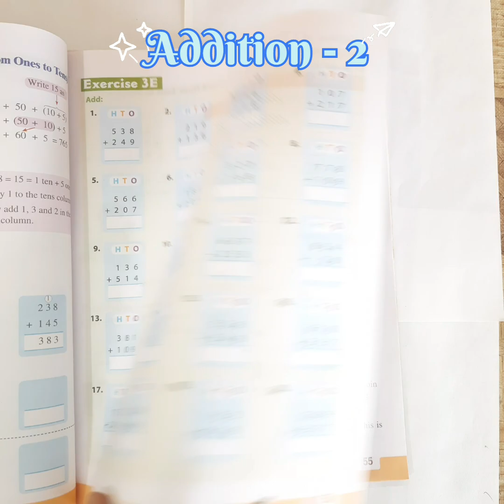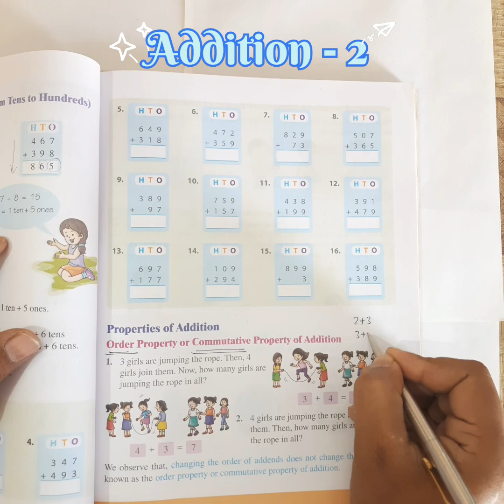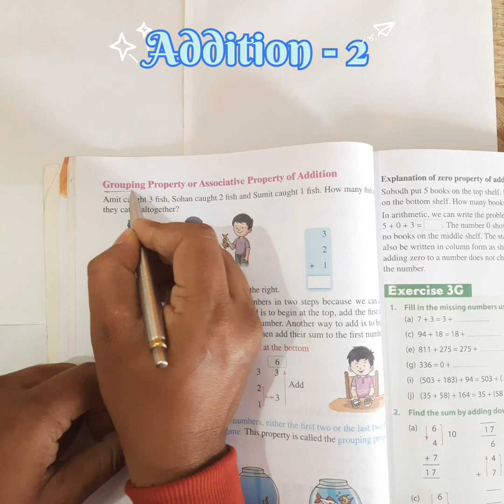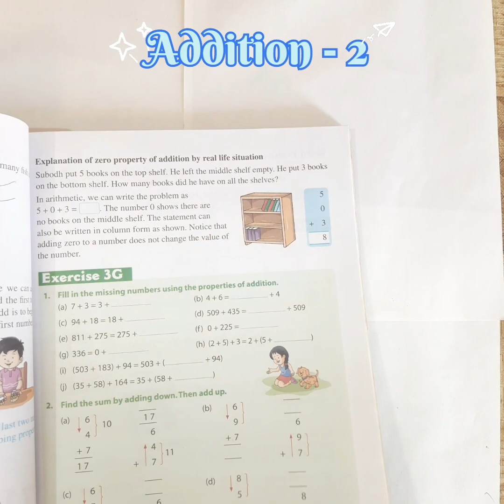Addition Part 2 | For Class 1, 2 & 3